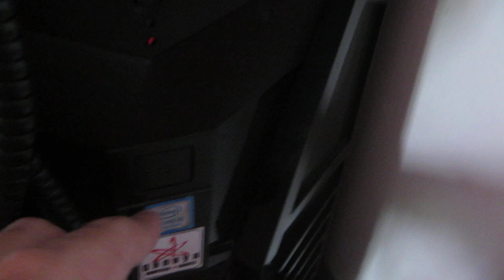House Vlog.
May amuna muna muna. hahaha
Fast vlog because me shy.